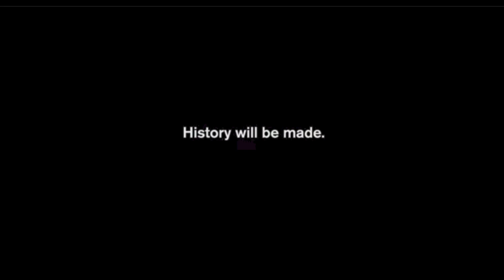NHL 13| History Will Be Made: Cubified Designs